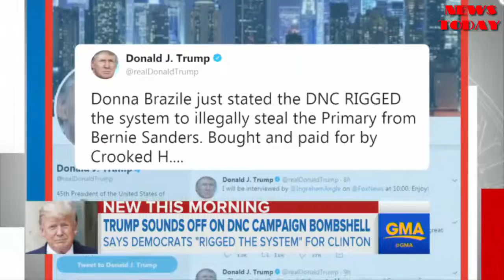Trump takes on Clinton, DNC - NEWS TODAY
President Trump tweeted "where is our Justice Department" and alleged "real collusion and dishonesty" after new reporting on Hillary Clinton's involvement with the Democratic National Committee in the 2016 Democratic primary.